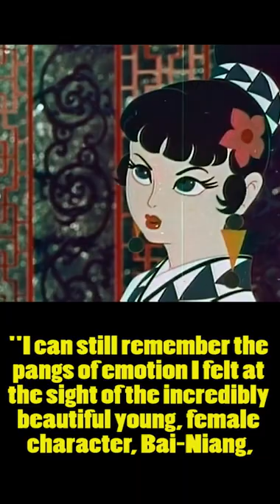Fun Fact: Hayao Miyazaki's Anime Waifu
A fun fact about Hayao Miyazaki's first animated crush.